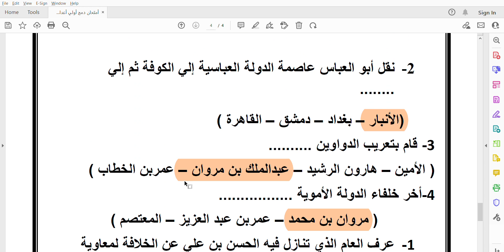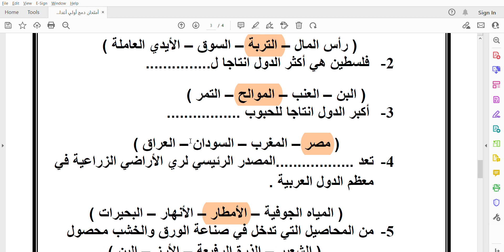امتحان متوقع شهر فبراير دراسات اجتماعية دمج الصف الثاني الأعدادي ترم ثاني عشر درجات هام جدا 2024